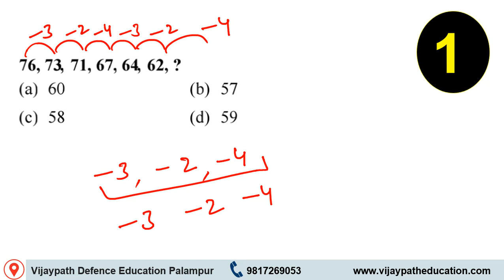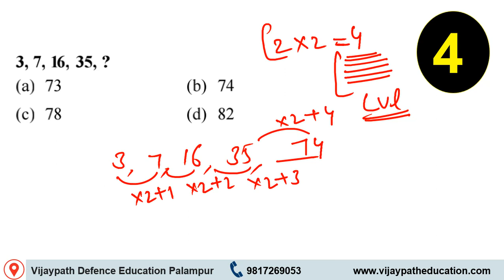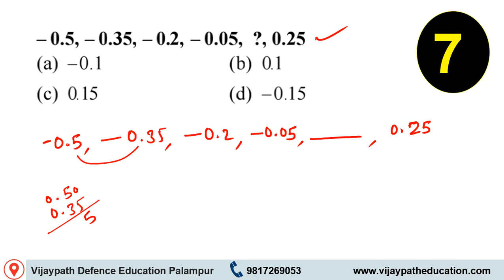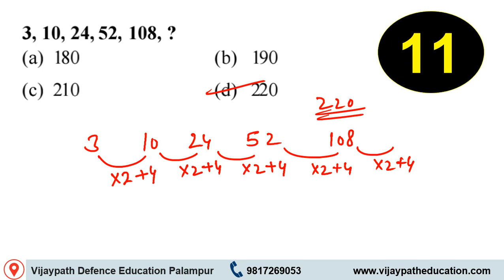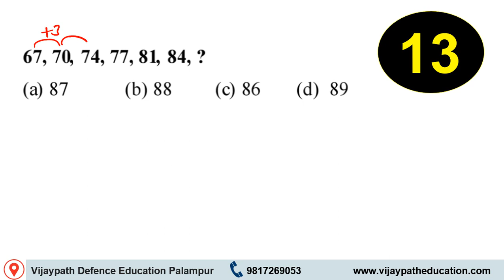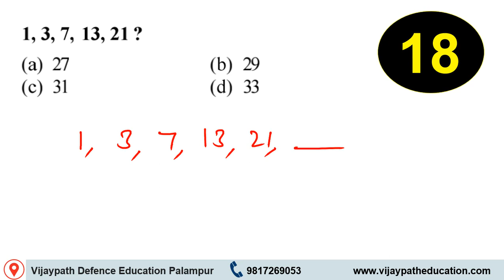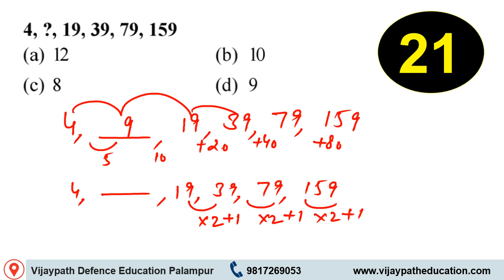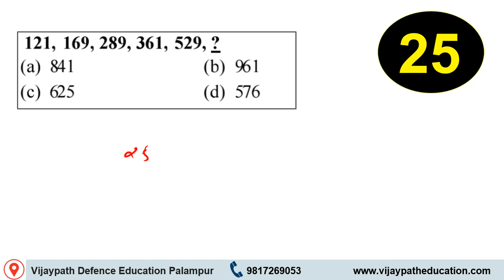Reasoning Number Series Demo Class Himachal Exam 2024